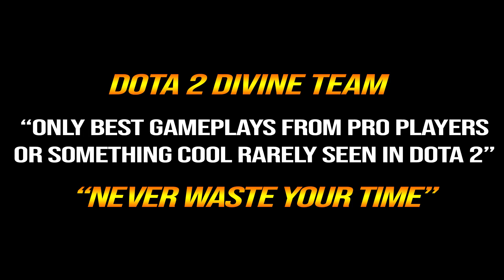🔥 SUMAIL Lycan MID WTF META — NIGMA 100% NEW Strategy 18min Fast GGWP Dota 2 Pro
1. COMMENTA
💜 OUR WINNER 💜
31/3: rockychieng88 (53rd)
10/4: Cambal Muh01 (54th)
20/4: 1ts RonaN (55th)
30/4: Azu chan (56th)
10/5: IceSwallowSeaman (57th)
20/5: Andrews Christopher Fernandez (58th)
31/5: Ahmed Belhia (59th)
10/6: NKOTB xGaming (60th)
20/6: Waiting .
👉Player SumaiL
Syed Sumail "SumaiL" Hassan is a Pakistani/American professional Dota 2 player who is currently playing for Nigma Galaxy.
👉Hero Lycan
Banehallow, the Lycan, is a melee strength hero who is capable of immense physical damage and considerable movement speed, who also excels at pushing buildings and bolstering his team's damage and health. Lycan is capable of summoning Wolves who make excellent sources of damage and objective control.